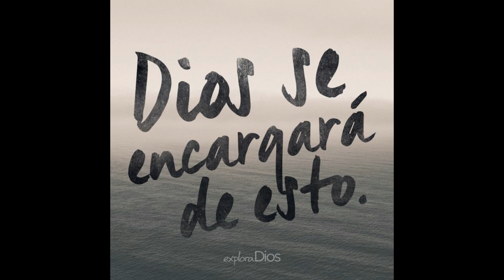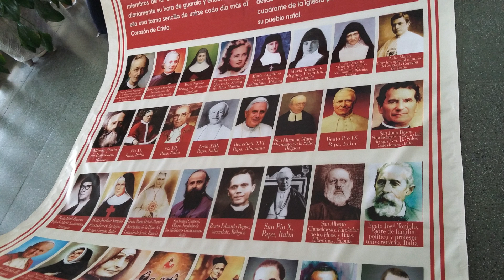HOMENAJE A LA FUNDADORA DE LA GUARDIA DE HONOR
H. MARIA DEL SAGRADO CORAZÓN BERNAUD. Fundadora de la Guardia de Honor del Sagrado Corazón de Jesús. El día 3 de agosto de 1903, partió para la casa del Padre nuestra querida Hermana y hoy 117 años después de su bendita muerte la recordamos y nos encomendamos a ella.